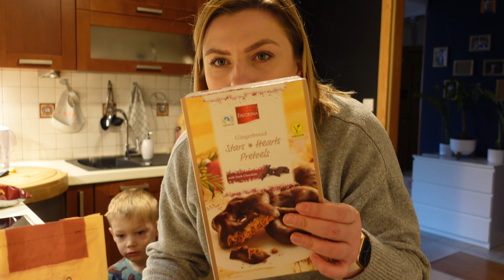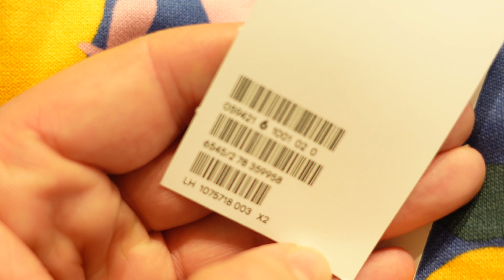Sylwester marzeń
Cześć Kochani! Zapraszam na kolejnego vloga, w którym przygotowujemy się do Sylwestra marzeń z dwójką (dzieci) i witamy nowy Rok ;)

00:00 Wstęp
02:42 Food haul
07:46 Haul dziecięcy H&M
11:30 Gotowanie
14:15 Imprezka
15:53 Podsumowanie